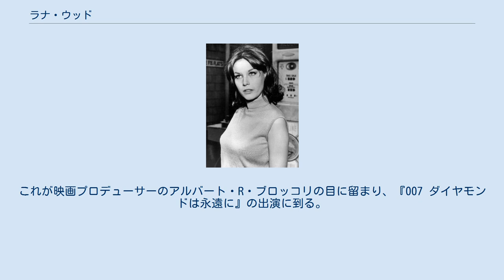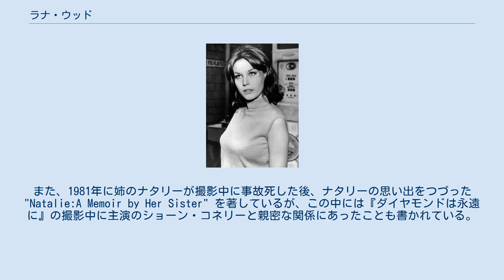ラナ・ウッド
ラナ・ウッド（Lana Wood、本名Svetlana Nikolaevna Gurdin、1946年3月1日 - ）は、アメリカ合衆国の女優。
女優のナタリー・ウッドの妹にあたる。
 カリフォルニア州サンタモニカでロシアから移民した両親の間に生まれた。
子役として活動を始め、実質的な映画デビューは1956年に姉のナタリーと共に出演したジョン・フォード監督の『捜索者』であった。
しばらくはテレビドラマのゲスト出演が多かったが、1966年から2シーズンの間、人気ドラマ『ペイトンプレイス物語』に出演する。
1971年、雑誌「PLAYBOY」4月号で、グラビアを飾った。
これが映画プロデューサーのアルバート・R・ブロッコリの目に留まり、『007 ダイヤモンドは永遠に』の出演に到る。
 ラナは私生活では五回の結婚をし、いずれも離婚または無効に到っている。
また、1981年に姉のナタリーが撮影中に事故死した後、ナタリーの思い出をつづった "Natalie:A Memoir by Her Sister" を著しているが、この中には『ダイヤモンドは永遠に』の撮影中に主演のショーン・コネリーと親密な関係にあったことも書かれている。